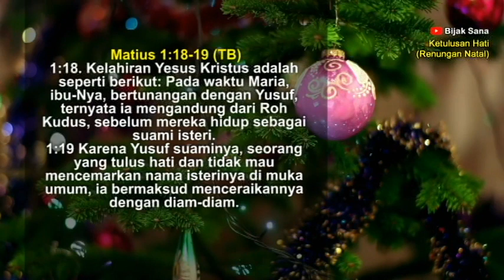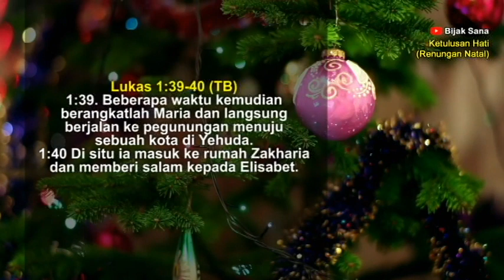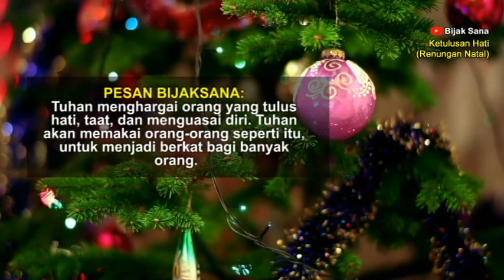Ketulusan Hati, Suara Injil Renungan Pagi Kristen Hari Ini - Doa Pagi - Firman Tuhan - Khotbah Natal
Renungan Pagi dan Doa Pagi - Selamat datang dan selamat bergabung di Renungan Harian Kristen Bijaksana. Semoga renungan pagi hari ini dapat memberkati kita semua. Tuhan Yesus memberkati.

Firman Tuhan pagi hari ini adalah Ketulusan Hati (Renungan Natal).

Bijak Sana Channel:
renungan pagi kristen hari ini, renungan pagi kristen sebelum bekerja, renungan kristen hari ini, renungan natal.